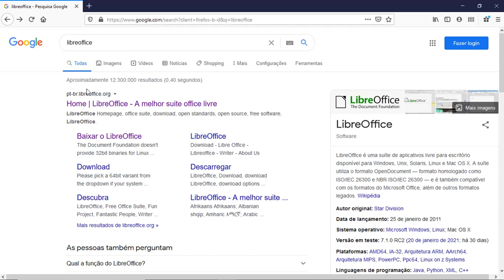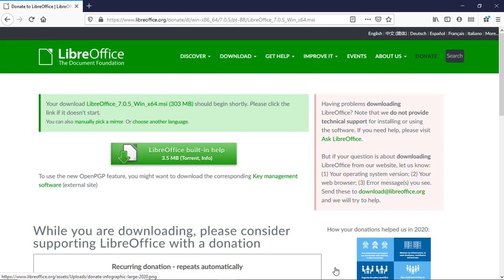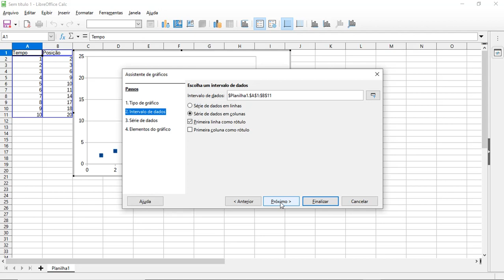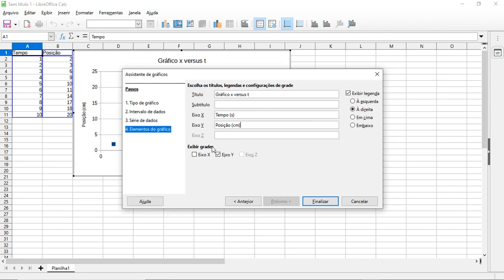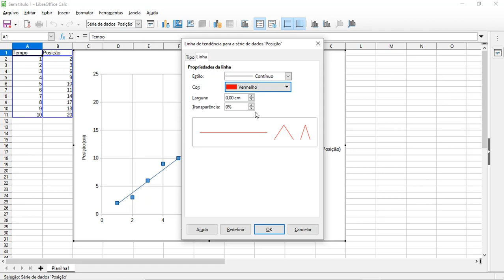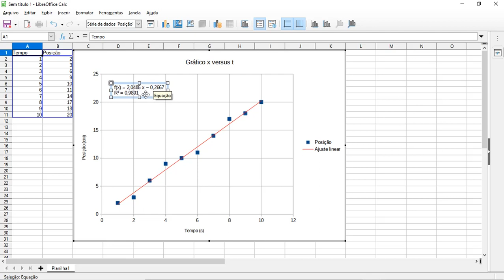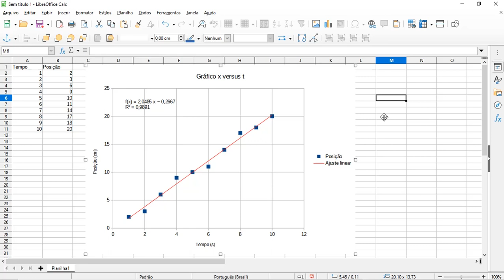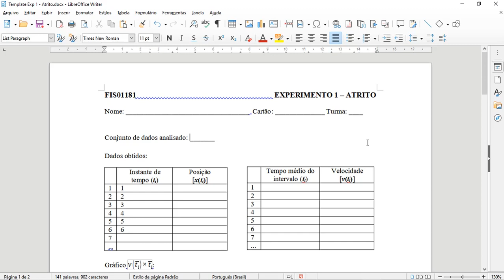FIS01181 (Física I-C) - Como fazer um gráfico e ajuste linear no computador usando o LibreOffice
Prof. Leandro Langie